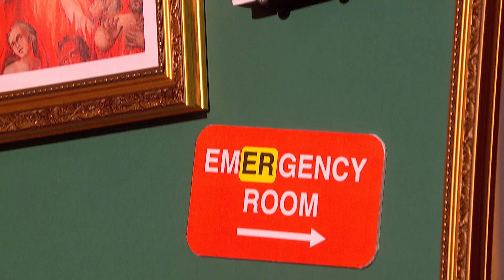Phil Wang & Natalie Cassidy Smash The Prop Master Round | Guessable?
It looks like our guests have finally mastered the art of prop guessing. It only took all season! Natalie Cassidy, Phil Wang, Cariad Lloyd and Alan Davies join team captains Darren Harriott and Alan Davies in the finale.

Catch the season finale of Comedy Central's 'Guessable?' with Sara Pascoe and John Kearns on Monday 23rd November at 9pm.